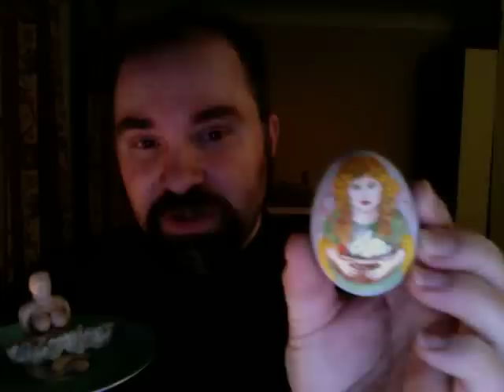Song of prayer to the goddess Eostre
Prayer to Eostre, also called Ostara, Norse goddess of Spring and the Dawn. She gives her name to the East, where the sun rises, and also to Easter, originally a pagan festival of the spring and fertility, which is where the modern symbols of rabbits and eggs may come from.  I painted the egg this year as a part of my personal ritual of the holiday.